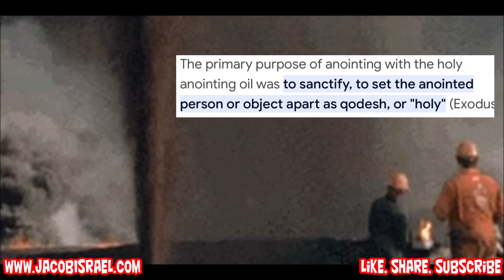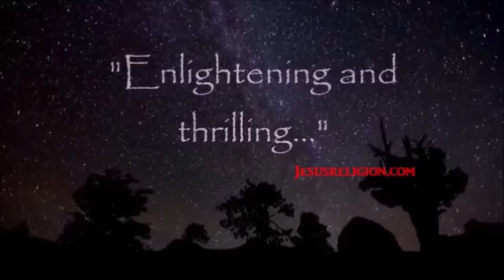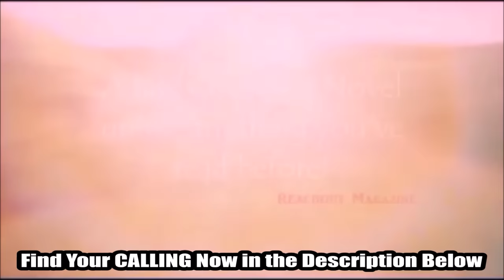THE INTERVIEW They Don't Want YOU To HEAR!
This is MERELY SPECULATION! Meant for Entertainment and Spiritual Encouragement.  Just a Bunch of Coincidence the mind of an Author is inspired to share. This is not proof of anything and I have no inside information,  just the fiction writer in me.